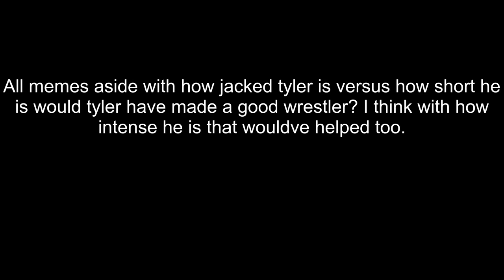Tyler'1s Reach (Yassuo)